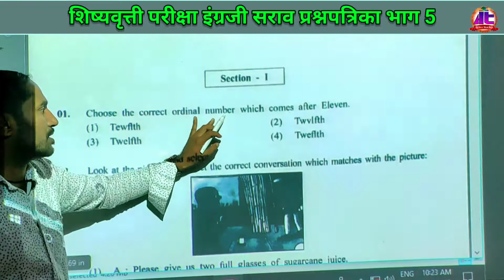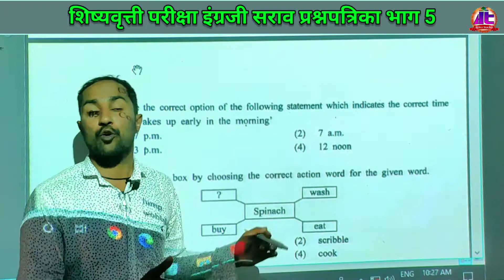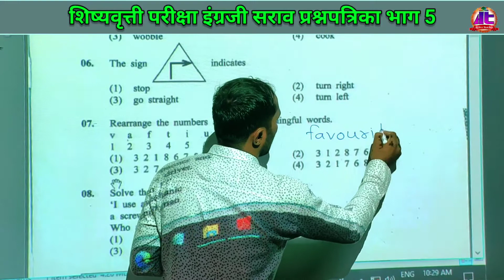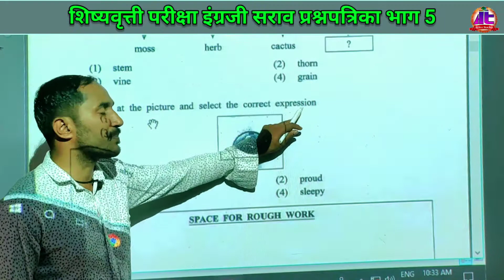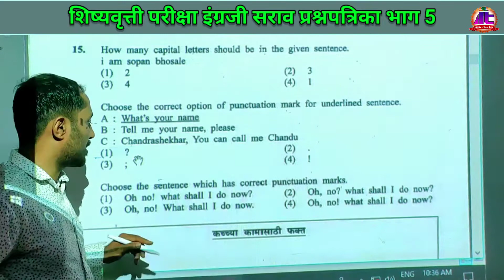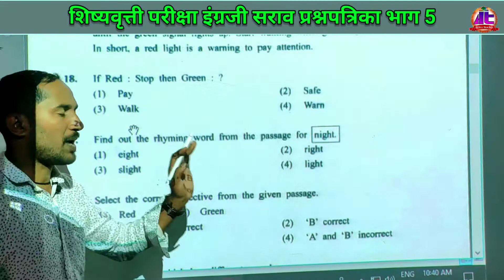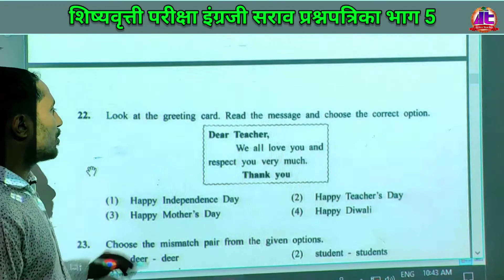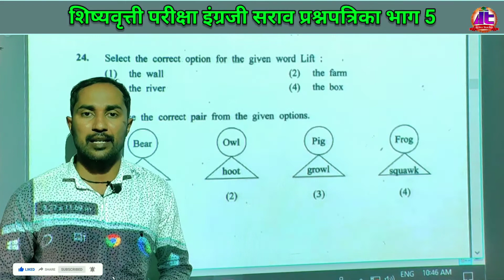इयत्ता पाचवी शिष्यवृत्ती परीक्षा इंग्रजी | 2021 इंग्रजी प्रश्नपत्रिका | सोप्या भाषेत स्पष्टीकरण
इयत्ता पाचवी शिष्यवृत्ती परीक्षा इंग्रजी | सराव प्रश्नपत्रिका भाग 5 | सोप्या भाषेत स्पष्टीकरण | इंग्रजी

🔴शिष्यवृत्ती परीक्षा / नवोदय परीक्षा गणित सराव प्रश्नपत्रिका...*